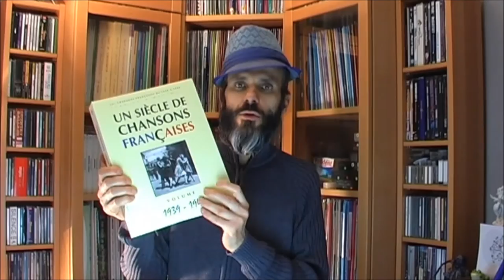harmonica VLOG - épisode 26 - La reprise des Vidéos du Samedi Midi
Dans cette vidéo, je vous propose de choisir les titres des PROCHAINS MORCEAUX que je publierai chaque samedi midi, dna la playlist ad hoc.

Pour faire votre choix, consultez cette Google Sheet et inscrivez un petit v devant chaque titre que vous aimeriez savoir jouer :

Dès que je vois plein de petits v apparaître devant les titres, je vous prépare le dossier pédagogique correspondant, ainsi bien sûr que la vidéo de démonstration.

Si vous voulez écouter la version originale des chansons de la liste, faites des recherches sur YouTube ou consultez directement cette chaîne que je vous recommande sur la chanson française :

Première chanson française de dans la playlist "La Vidéo Du Samedi Midi" : début mars 2017

aux chaînes YouTube ou votre connexion à YouTube ?

Contactez-moi via la fenêtre de tchat en bas à gauche

1. Apprenez à jouer votre tout premier morceau à l'harmonica en moins de 30 jours, même si vous n'avez jamais fait de musique de votre vie

3. Maîtriser les 20 notes naturelles grâce au Cercle des Marins d'Eau Douce

4. Maîtriser les 9 altérations aspirées grâce au Carré des Plaisanciers

5. Accéder à toutes les formations en illimité en devenant Compagnon de L’Émeraude

6. Devenir harmoniciste de blues grâce au Clan des Bluesmen

2. Likez la page Facebook de l'école d'harmonica